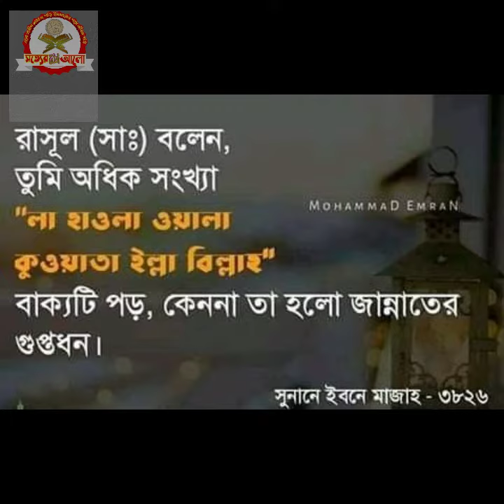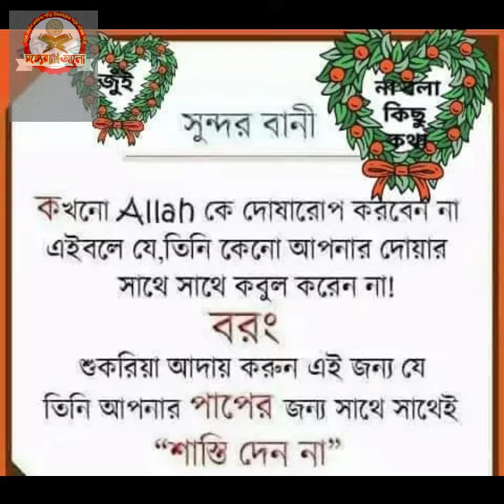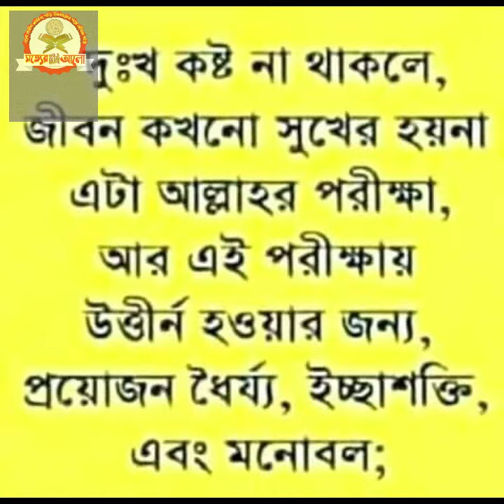💘💘💜কিছু সুন্দর বাণী💜💘💘